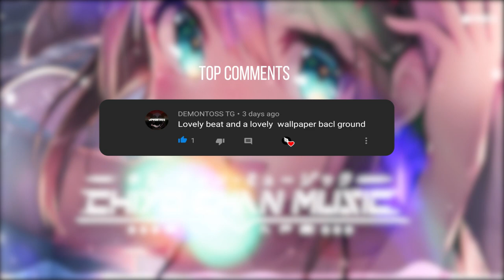Tokiwa - Vanguards (ft. 星宮とと) | Future Bass 2020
Wassup all you wonderful people I hope you all are having a wonderful day!! Today I present to you Tokiwa with his new song Vanguards feat the wonderful 星宮とと. This song is absolutely amazing and I hope you all enjoy it just as much as I did. I Chiyo will only share with you the best of music! Please support Tokiwa and 星宮とと. Also, support the illustrator of the amazing image used in the video all of their links will be down below :)
Love you guys Chiyo out!

Chiyo Chan Music - Escape Reality

About this track:

Artist: Tokiwa feat 星宮とと

Title:  Vanguards

Genre: Future bass 2020

If any producer or label has an issue with any of the uploads please get in contact @ and it will be deleted immediately (this includes artists of the images used)

LOGO IS BY THE LOVELY MAMIMI💕💕💕

EDM 2020

music promotion 2020

anime 2020

kawaii EDM 2020

future bass 2020

j-pop 2020